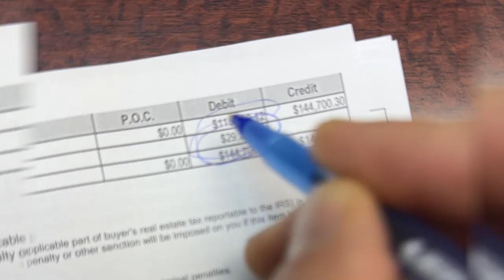Flipping My 3-Month Property for PROFIT?!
🏠 Welcome to my whirlwind property journey! In just 3 months, I turned this wholesale property into a profitable venture, and I'm thrilled to share the details with you.

I dove into this opportunity by borrowing funds from a private lender, allowing me to snag this house for $95k. After some dedicated effort and about $4k-$5k in clean-out expenses, I was ready to move forward.

The closing costs totaled $144k, but here's where it gets exciting. After subtracting what I owed the private lender and the clean-out expenses, I walked away with a fantastic $30k in hand!

Curious about how I did it? Join me in my exclusive mastermind coaching sessions, where I divulge my strategies three times a week. Let's navigate the world of property investment together. Secure your spot at for an exclusive discount! 🚀🏡

🔥Secure your first deal
🔥Master motivated seller marketing
🔥Make Offers that will get Accepted